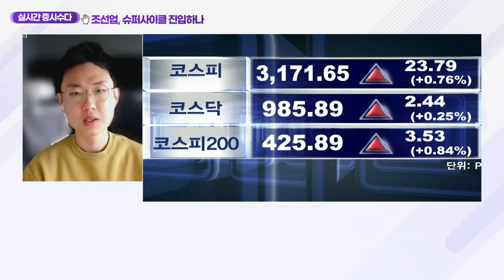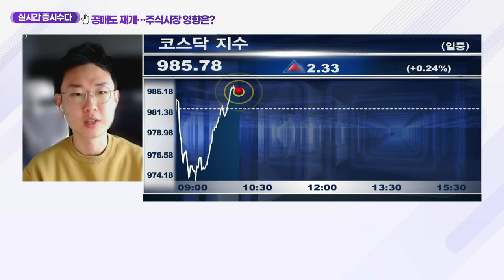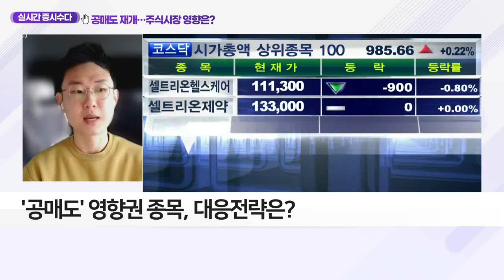조선업, 슈퍼사이클 진입하나_클럽하우스 (20210503)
- 조선업 ‘슈퍼 사이클’ 진입 가능성… 조선주 일제히 급등
- 업황 회복 계기로 조선주 밸류에이션 재평가 기대감
- 현대미포조선 등 조선업 관련주 관심 필요